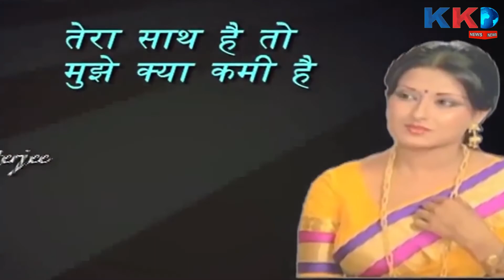आखिर कहा गई Moushmi_Chatterjee देखिये पूरी खबर